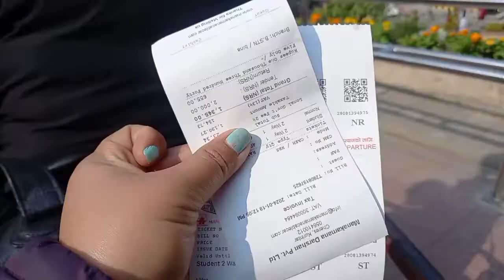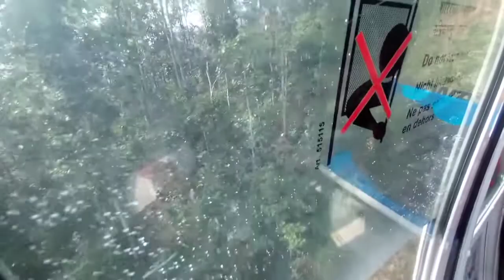Manakamana Temple visit#Gorkha#Manakamana temple#Jamuna karanjit😍😍😍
First time temple visit😍